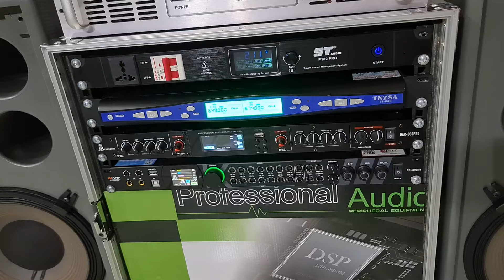Jbl 4755 usa khủng long chúa quý hiếm 120kg/2400w & đẩy emw 1300 chạy 60 xò nghe nhạc & hát miễn bàn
Jbl 4755 usa khủng long chúa quý hiếm nặng 120kg/2400w & đẩy emw 1300 cấu hình khủng hoảng đỉnh cao audio chất miễn bàn luận lh 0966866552